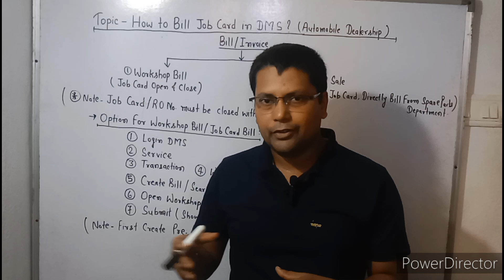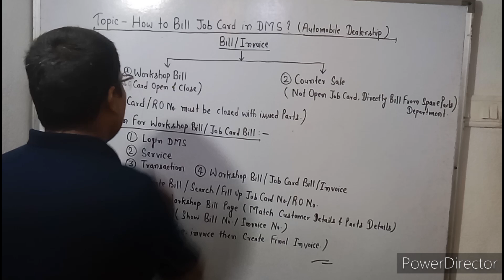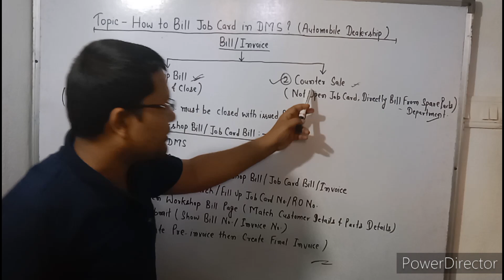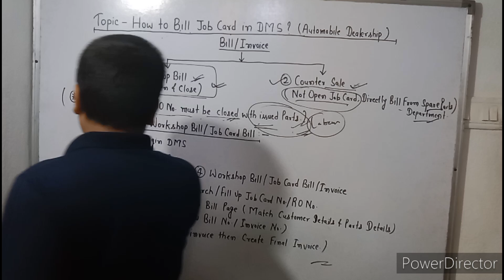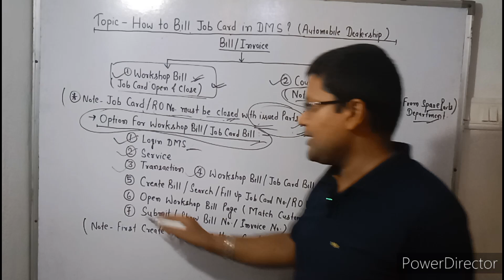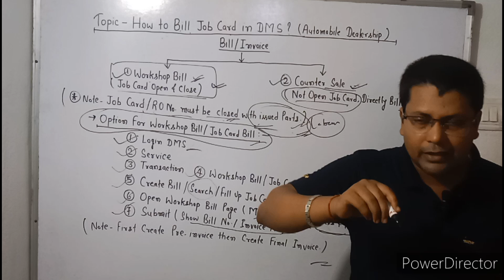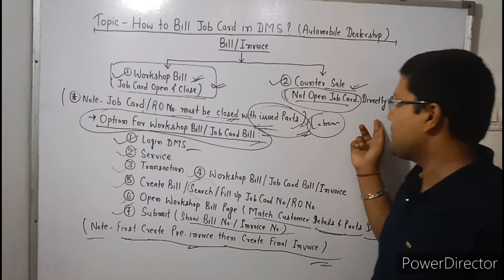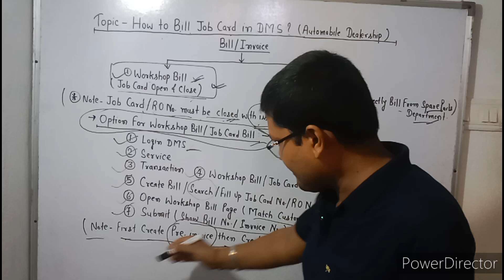How to bill Job Card in DMS?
job card
bill
dms
dms se job card kaise bill kare